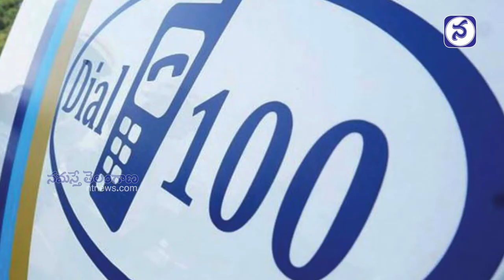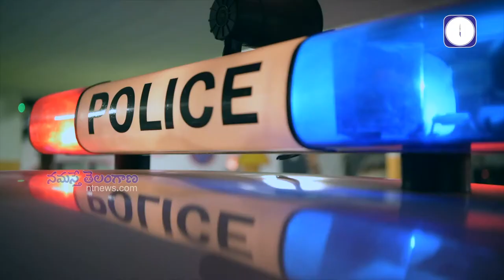How does Dial 100 work in times of crisis? | Namasthe Telangana